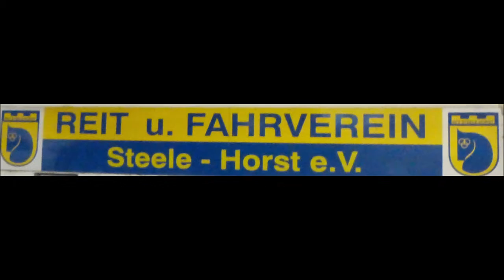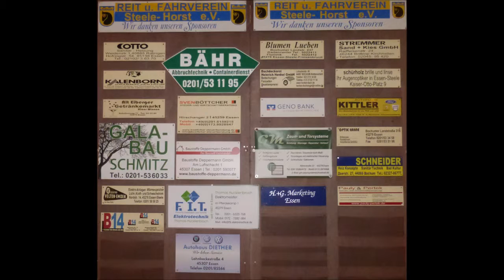1747 * Der Sportler * Reit- und Fahrverein Steele-Horst * Septemberturnier * Teil 7 * 07.09.2018